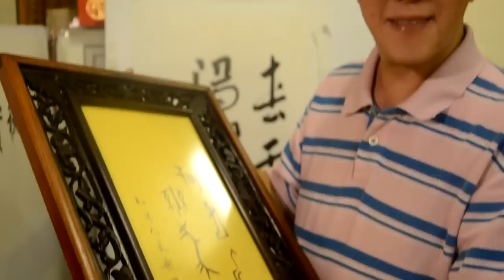Ancient Inspirations 2013 - Chinese Calligraphy Exhibition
Yong Cheong Thye's Solo Exhibition -- Ancient Inspirations 2013. An art exhibits of Chinese Calligraphy : Modernizing Traditions.